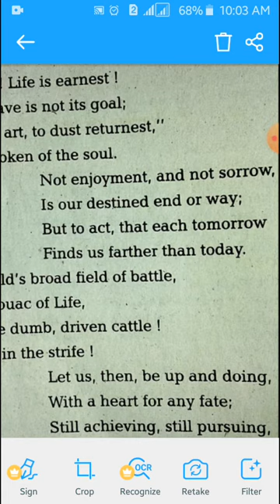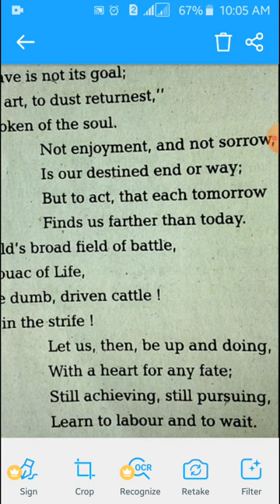The Psalm of Life in Hindi by Ajit Sir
U.P . Board 10th class poem